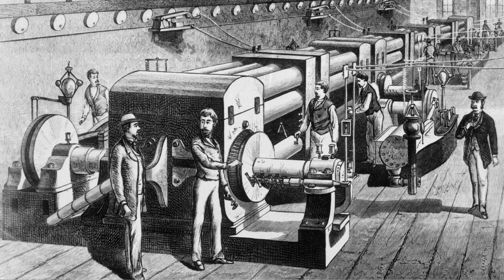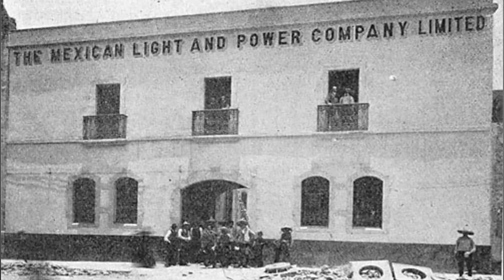⚡👷‍♂️ LA IMPORTANCIA DE LA ELECTRICIDAD Y EL ELECTRICISTA (Instalaciones Eléctricas Residenciales) 💡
⚡👷‍♂️ LA IMPORTANCIA DE LA ELECTRICIDAD Y EL ELECTRICISTA.  Es innegable la importancia de la electricidad y el electricista para nuestras instalaciones eléctricas residenciales.
¿Te imaginas un mundo sin electricidad? La energía eléctrica se ha convertido en algo tan cotidiano que a veces olvidamos lo importante que es para nuestra vida y para la sociedad en general. En este video reflexionamos sobre esa importancia.

Resumen de contenido:
00:00 ¿Quién es Pedro Zuñiga?
03:19 Objetivo del canal.
04:12 Primera central hidroeléctrica.
04:33 Primera central termoeléctrica.
04:55 Primera central generadora en México.
05:18 Primera central hidroeléctrica en México.
05:36 Creación de la Comisión Federal de Electricidad (CFE).
06:11 Adictos a la electricidad.
07:00 Dinámica para reflexionar sobre la importancia de la electricidad.
08:10 Importancia del electricista en la sociedad.

MIRA ESTE VIDEO para aprender cómo utilizar un multímetro digital correctamente

* PLATÍCAME EN LA SECCIÓN DE COMENTARIOS que opinas de la importancia de la electricidad y el electricista para las instalaciones eléctricas residenciales.